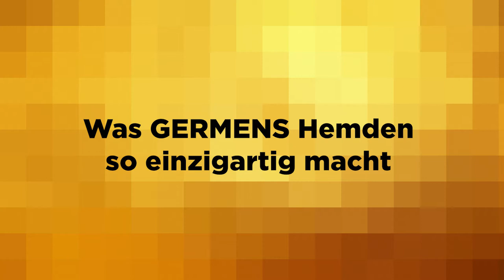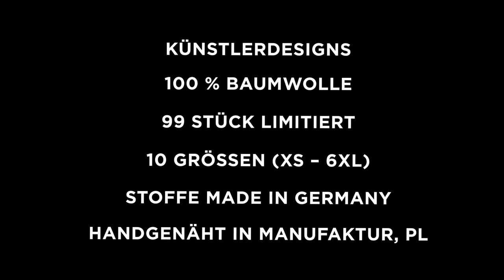GERMENS Hemd CONEXIO (062) /// Künstler: Steffen Volmer, Chemnitz /// Limitierung: 99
Das kurze Video zeigt das GERMENS® Langarmhemd CONEXIO. Das auf 99 Stück limitierte Künstlerhemd wurde vom Künstler Steffen Volmer, Chemnitz, Deutschland, gestaltet.